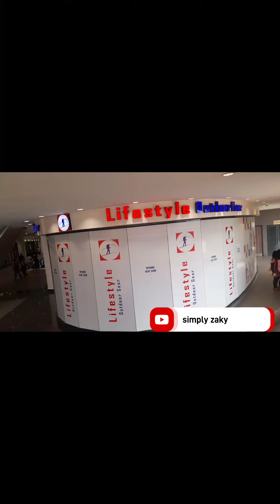INSIDE THE LUXURIOUS, CLASSY,BIGGEST ARENA MALL IN KAMPALA, UGANDA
this is the biggest classy mall uganda has ever got